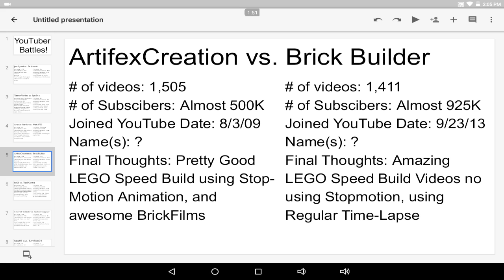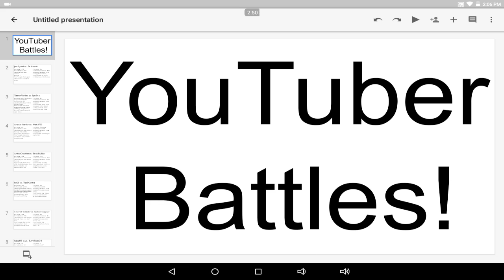Youtuber Battles: Episode 3: ArtiFex Creation vs. Brick Builder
This video was supposed to be uploaded Yesterday!
ArtiFex Creation vs. Brick Builder! Who Will Win? Watch to find out!